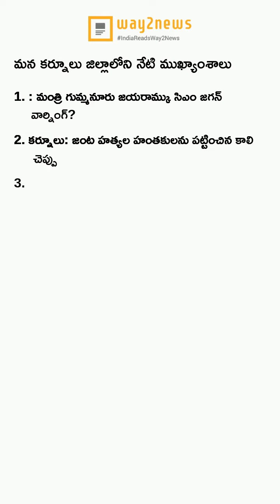ఈ రోజు మన కర్నూలు ముఖ్యాంశాలు..! (16-December-2022) - Way2News